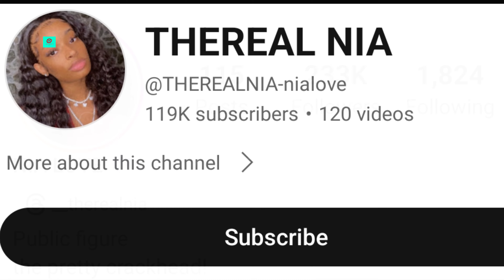TheReal Nia Lifestyle (Chris Gone Crazy) Biography, Relationship, Hobbies, Family, Net Worth, Facts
Welcome to the fascinating world of TheReal Nia and Chris Gone Crazy! Dive into their lifestyles, biographies, relationships, hobbies, and family lives. Discover their net worth, age, and interesting facts. Join us on this journey to explore the lives of TheReal Nia and Chris Gone Crazy.